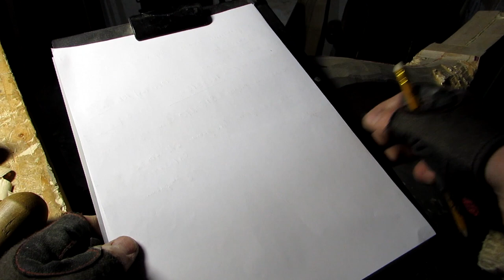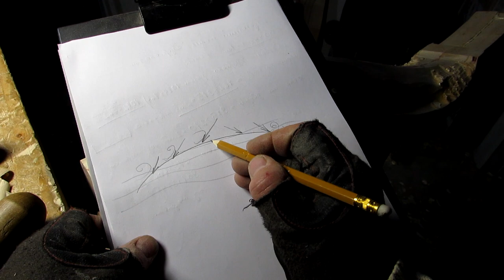Різьблення по дереву для початківців! Певні правила - поради які допоможуть вам в роботі!